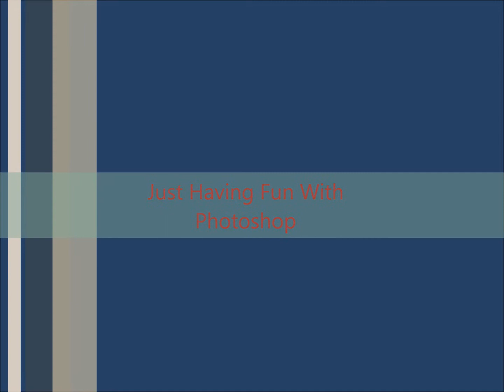Squatch Sightings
Not all my pics, not my song... All in good fun... So don't get a knot in your face